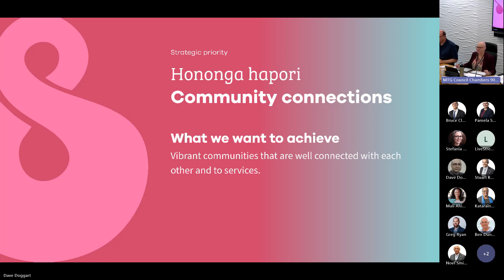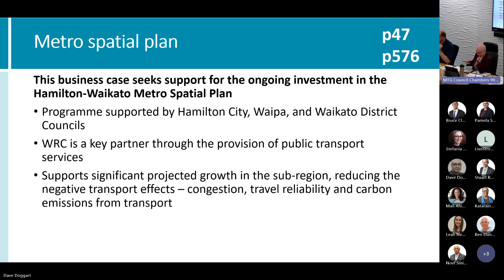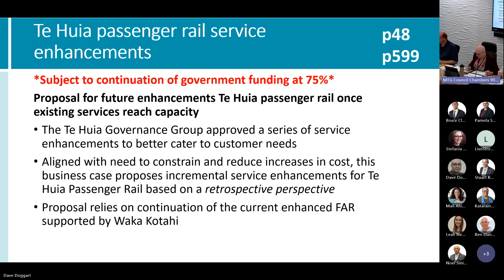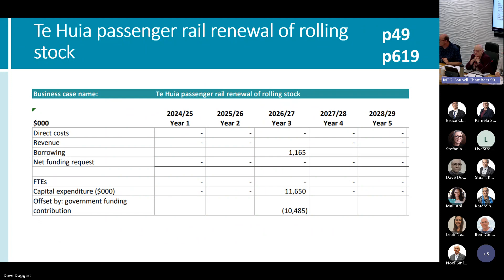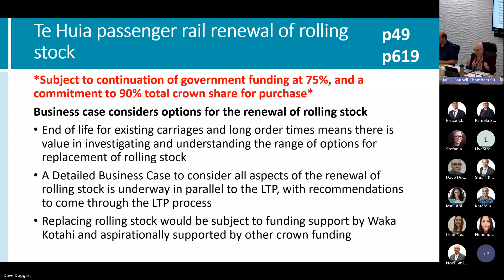2024-01-31 - Council Meeting Recording d2-2 - 31 January 2024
Long Term Plan: Wednesday, 31 January 2024 (Day Two, Recording Two):
0:00:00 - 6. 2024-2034 Long Term Plan proposed budget (continued)
0:00:00 - Business Case: Metro Spatial Plan - Transport Programme Business Case, Programme Delivery (14.9.)
0:31:50 - Business Case: Te Huia Passenger Rail (Service Enhancements) (14.10.)
1:07:05 - Business Case: Te Huia Passenger Rail (Rolling Stock) (14.11.)